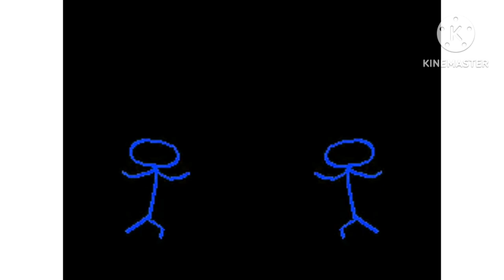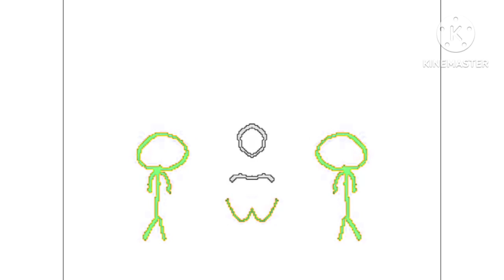Simon Says Effects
Credit to raxdflipnote